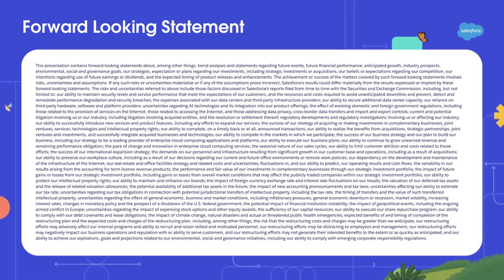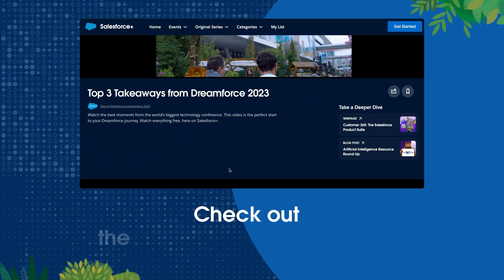The Latest for Salesforce Architects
Learn how architects can approach CRM, AI, and data with confidence using the latest resources from the Well-Architected and Salesforce architects team.